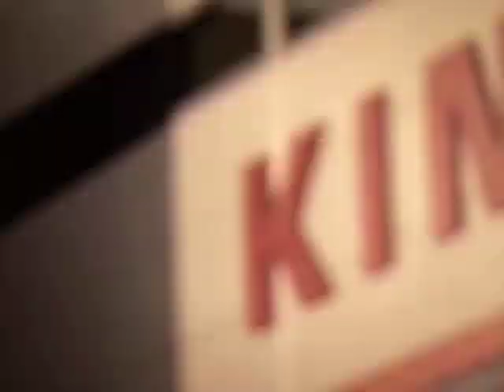First to hit the Crossbar this season!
Congratulations to our first Crossbar Challenge winner, Tauyovu Bativagone hit the crossbar on his first attempt at the Gloucester vs Fiji match on Tuesday and walked away with £500 cash and a signed Gloucester Rugby shirt.